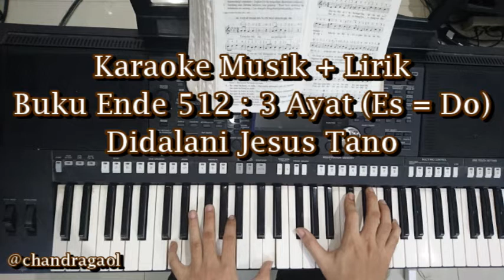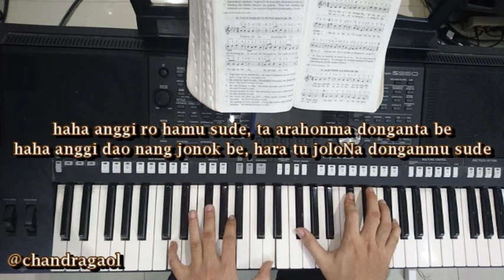Karaoke BE 512 Didalani Jesus Tano || Buku Ende Musik Box Gereja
klik link dibawah ini untuk karaoke BE lainnya;